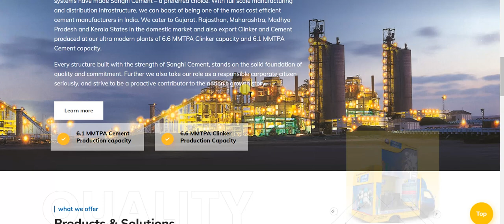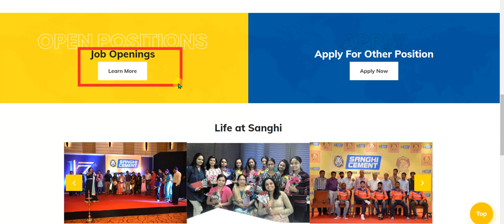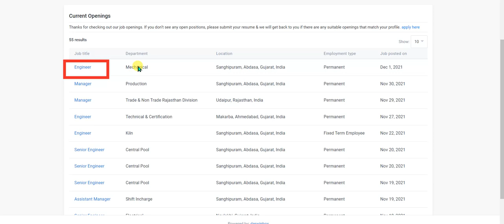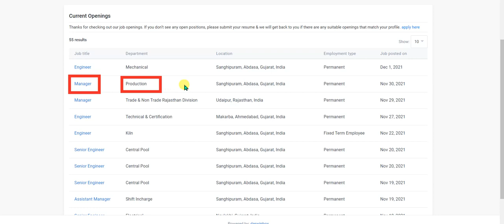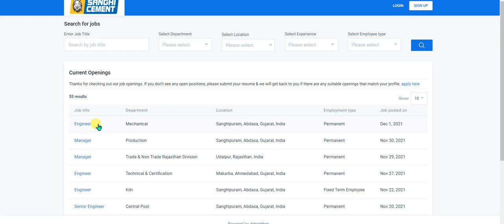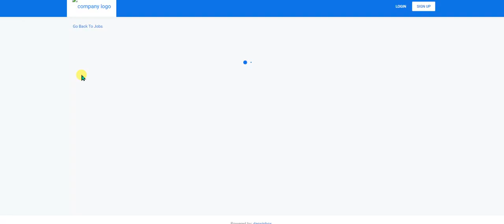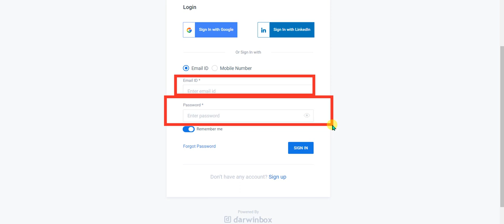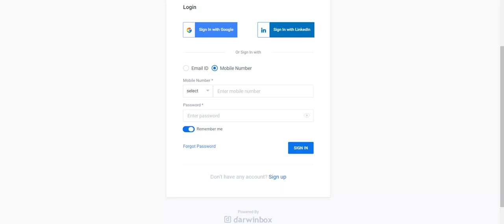Sanghi Cement recruitment 2021// Diploma/BE/B.Tech//Diploma jobs 2021//Diploma job